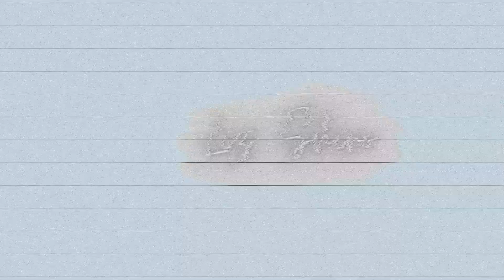A Strategy for Black Friday Shopping from a Minimalist (How to Actually Save Money During a Sale)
Black Friday is coming up and you are excited about shopping, but you don't want to break the bank completely. In this video, I share my simple techniques on how to shop smart and effective. I am a minimalist (which means I am intentional with my shopping and the physical items in my life) provide simple tips, which include creating a list and being smart about your purchases. This is a perfect opportunity to purchase whatever you are missing from your life. What are you purchasing for your Black Friday sale?

Here is a link to the Shopping List PDF: shorturl.at/lsT05